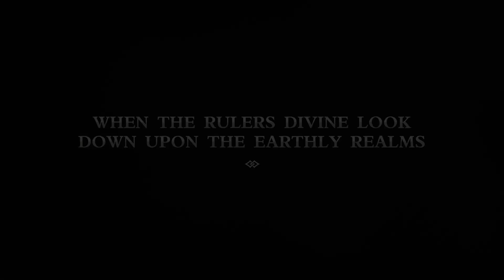Genshin impact: Explore 93 (Wish)